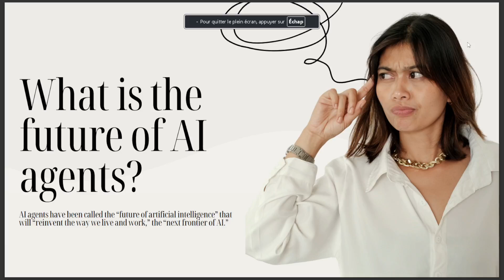WHAT IS THE FUTURE OF AI AGENTS